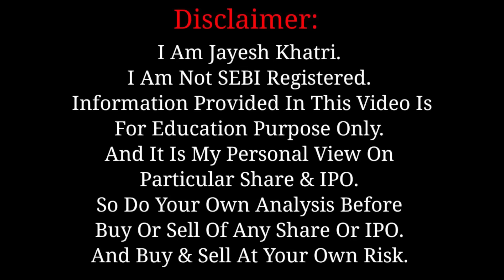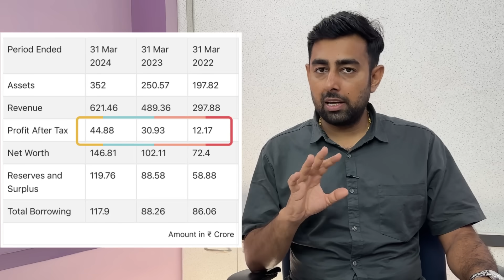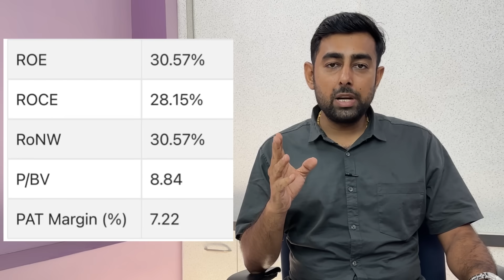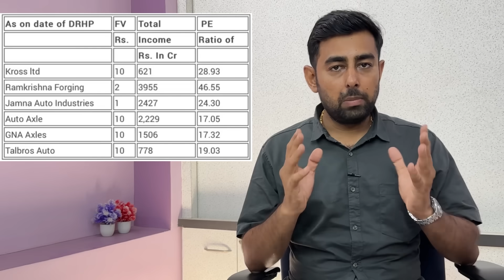Kross Limited IPO Review | Apply Or Not ?? | Jayesh Khatri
Time Stamps :
0:00 Intro
0:16 Video Topics
01:16 GMP & Anchor List
02:02 Company Details, -
03:25 Financial
04:17 Peers & Fundamentals
05:08 IPO Details
05:35 Apply Or Not??